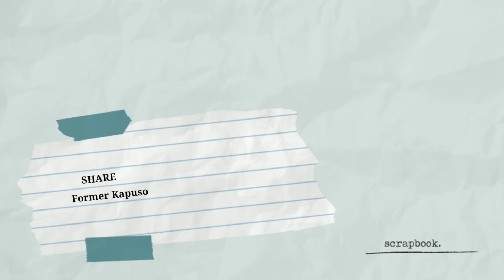Mga Dating Kapuso, Nagbabalik GMA Network